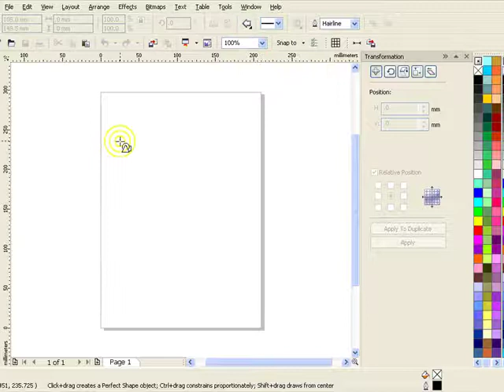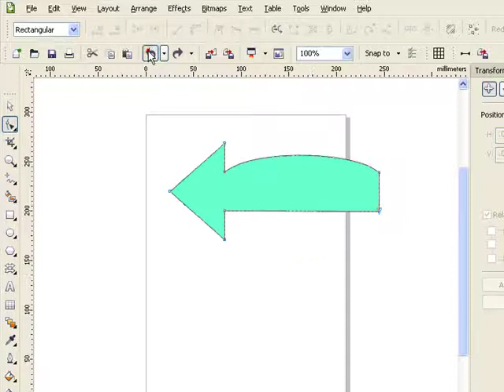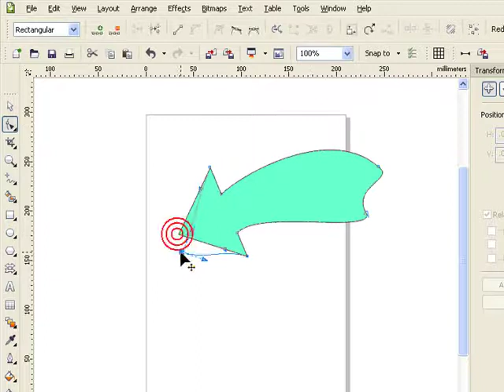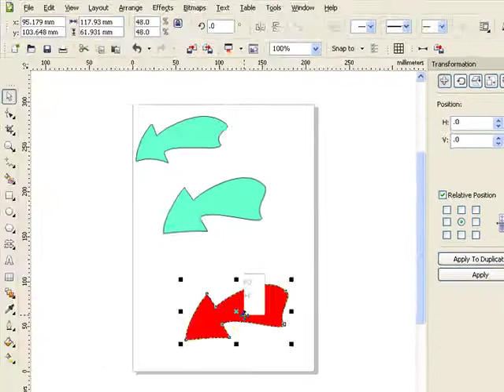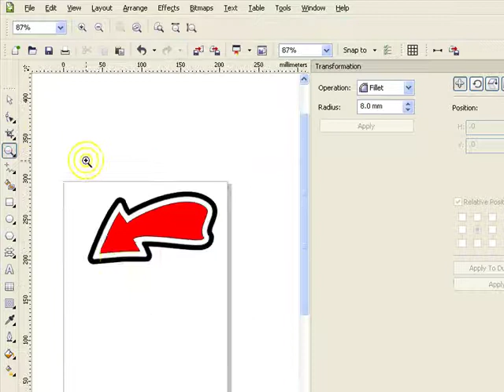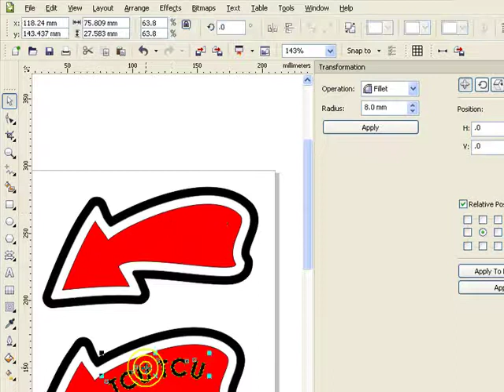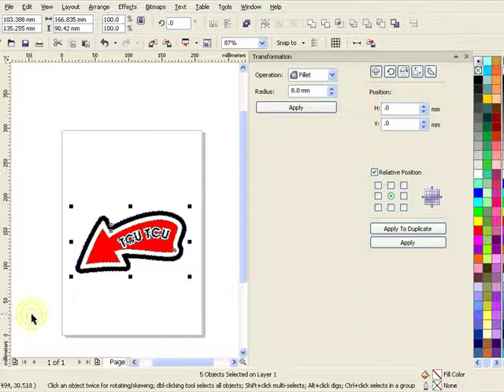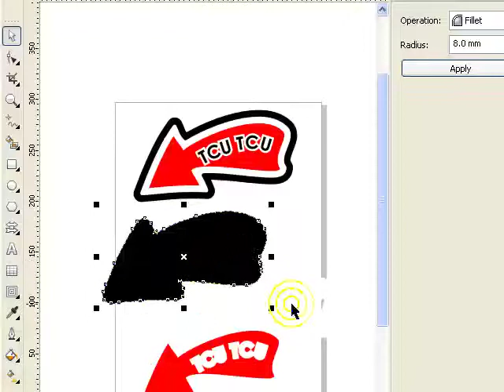49. ตัดสติกเกอร์สามสี How to sticker three colors (thai) CorelDRAW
เป็นการออกแบบสติกเกอร์สอดสี สามชั้นเพื่องานตัดสติกเกอร์ ทำด้วย CorelDRAW ครับ สงสัยขั้นตอนไหน สอบถามได้ที่